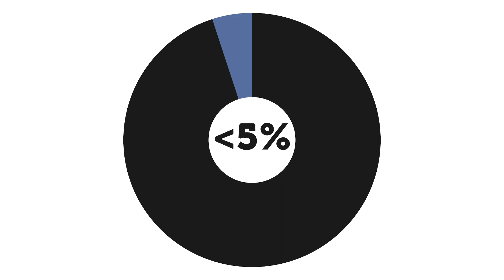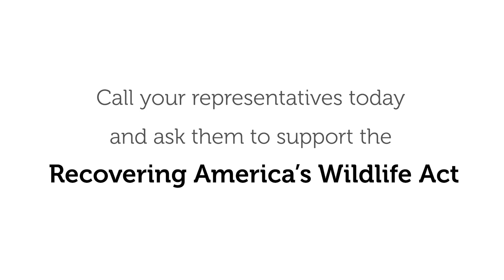Recovering America's Wildlife Act: Our Best Chance of Saving Wildlife Species in Texas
The Recovering America’s Wildlife Act, a new bipartisan bill in Congress, could change the way wildlife conservation is funded throughout the United States. This bill would bring over $63 million every year to the state of Texas and over $1.3 billion annually nationwide. This funding would be the most significant investment in wildlife conservation in the United States in over 80 years. And the good news is, there would be no new taxes! Existing royalties from energy production would be reinvested into wildlife conservation, which is good for our wildlife, our businesses, and our citizens. By focusing on preventative conservation efforts, such as restoring wildlife habitat, fighting invasive species, and controlling emerging wildlife diseases, we can give struggling wildlife species a fighting chance, before it’s too late.